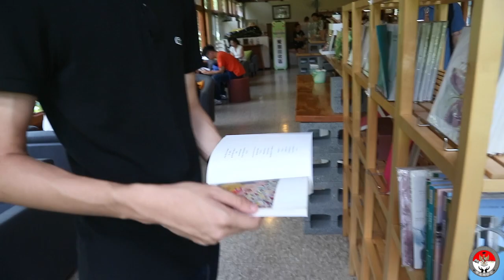Taiwan Must Visit Season 3 - Teaser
Halo Sobat PERPITA!

Akhirnya Taiwan Must Visit akan kembali hadir dengan lokasi-lokasi yang baru dan konsep yang menarik.

Stay tune terus di channel kami!

Salam PERPITA
Solid Through Imperfections